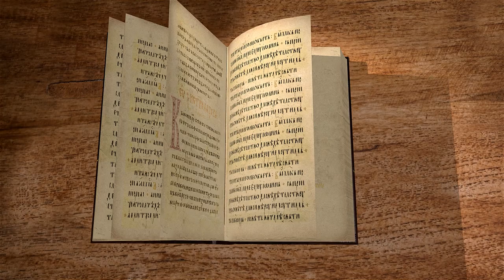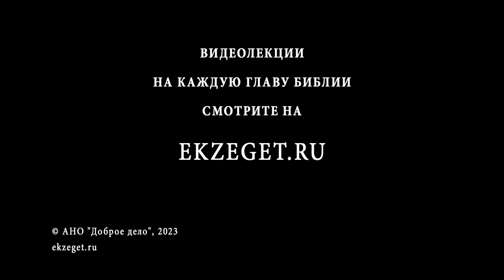Книга Товита. Глава 7 "Свадьба Товии и Сарры" Дмитрий Георгиевич Добыкин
Команда Экзегет.

🔸  Встреча в доме Сарры
🔸  Гостеприимство Рагуила
🔸  Благословение на брак Товии и Сарры
🔸  Заключение брачного договора
🔸  Свадьба Товии и Сарры